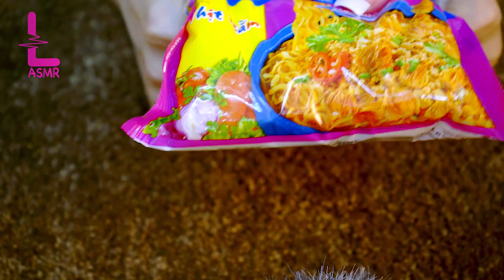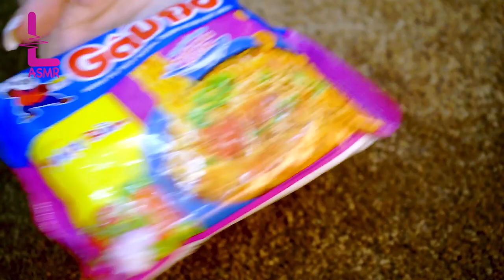[ASMR] Chocolate candy - Kitcat Chocolate - M&M Chocolate- seaweed - instant noodles - Potato shake